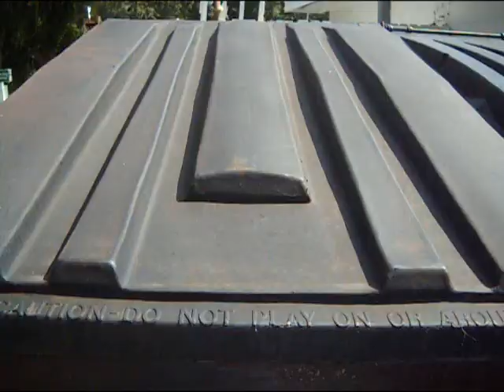scuba shane childrens church kids crusade video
This is the advertisement for our "going deeper" kids crusade '09 at Willow Oak Assembly of God featuring our childrens pastor Josh Cunningham